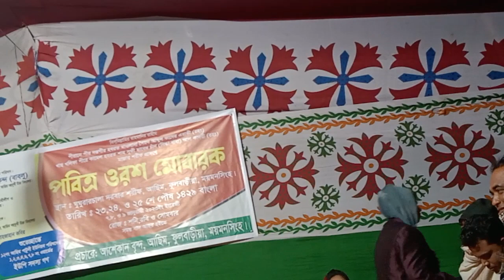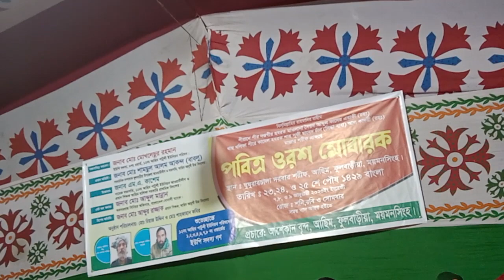January 9, 2023